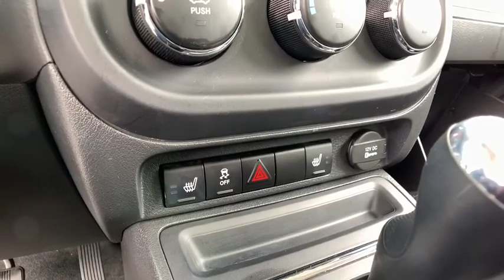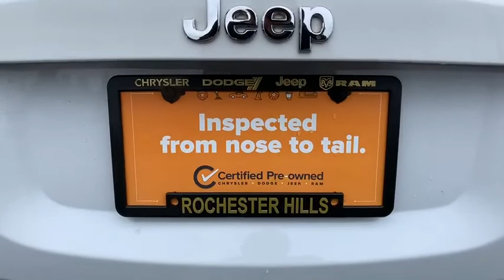2015 Jeep Patriot Rochester Hills, Troy, Pontiac, Sterling Heights, Auburn Hills, MI 190340T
Bright White Clearcoat U 2015 Jeep Patriot available in Rochester Hills, Michigan at Rochester Hills CDJR. Servicing the Troy, Pontiac, Sterling Heights, Auburn Hills, MI area.

Certified - 2015 Patriot High Altitude Clean CARFAX One Owner **4WD**Moonroof/Sunroof**Leather, Heated Seating**Good ConditionbrbrThis vehicle also includes Satellite Radio, Keyless Entry, Alloy Wheels, Hitch, Traction Control, MP3, and Power Driver, Split Rear Folding SeatingbrbrOdometer is 7821 miles below market average! FCA US Certified Pre-Owned Details:brbr  * Limited Warranty: 3 Month/3,000 Mile (whichever comes first) after new car warranty expires or from certified purchase datebr  * Transferable Warrantybr  * Roadside Assistancebr  * Includes First Day Rental, Car Rental Allowance, and Trip Interruption Benefitsbr  * Vehicle Historybr  * Warranty Deductible: $100br  * 125 Point Inspectionbr  * Powertrain Limited Warranty: 84 Month/100,000 Mile (whichever comes first) from original in-service datebrbrbrRochester Hills Chrysler Jeep Dodge Ram, Rochester Road between Hamlin & Avon.